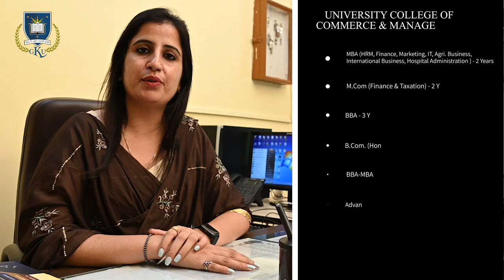Guru Kashi University | Corporate Films